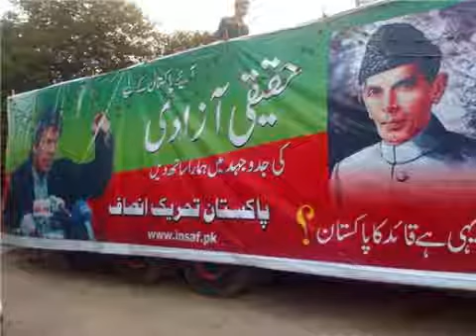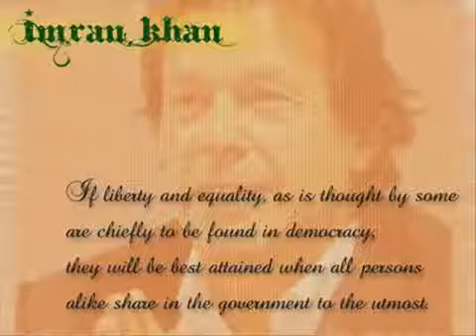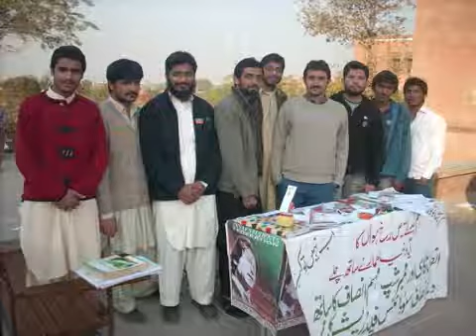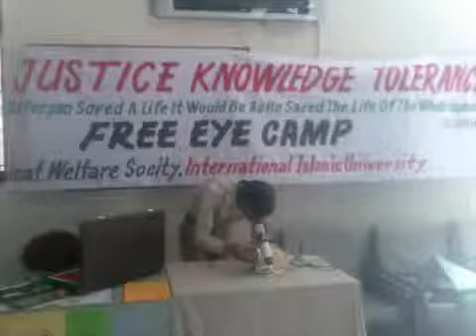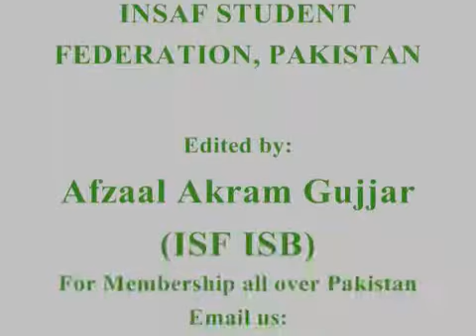SHAHDADPUR TAHREEK-E-INSAF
NOW TAHREEK-E-INSAF HAS CAME IN SHAHDADPUR